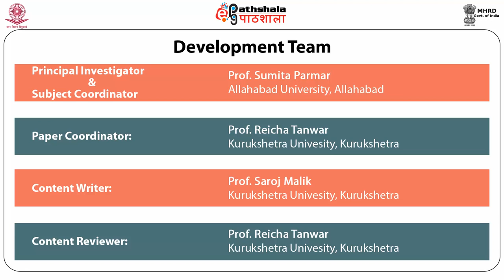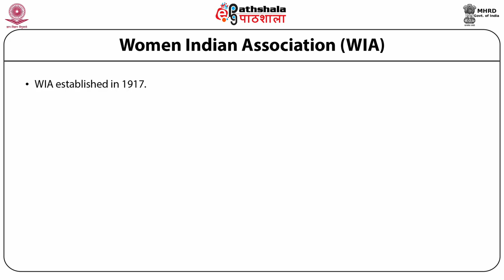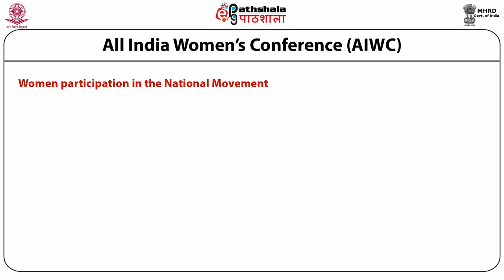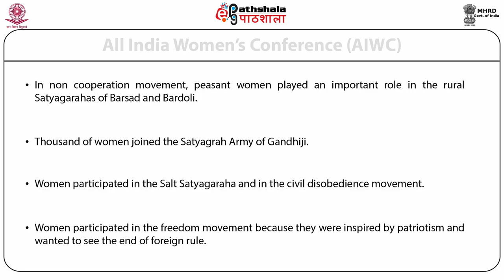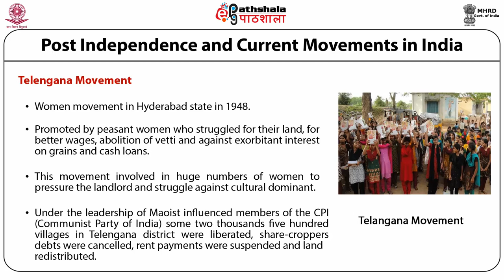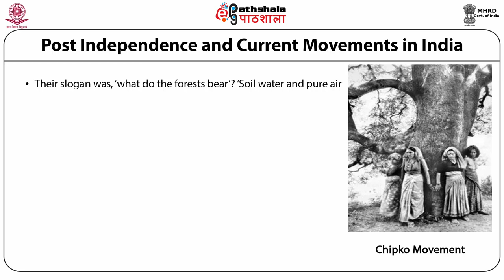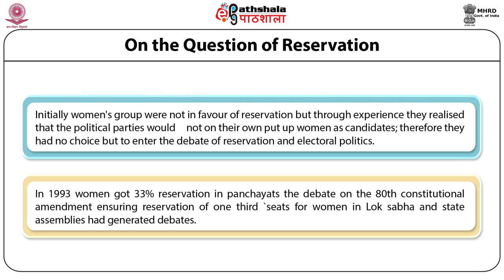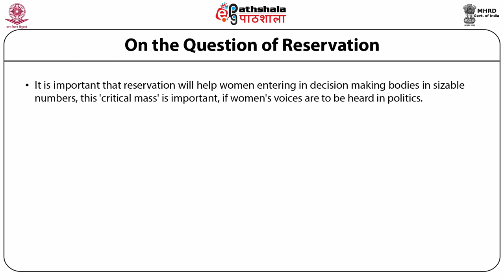Women's movements in India pre-independence and modern movements (WS)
Paper:The discipline of women's studies